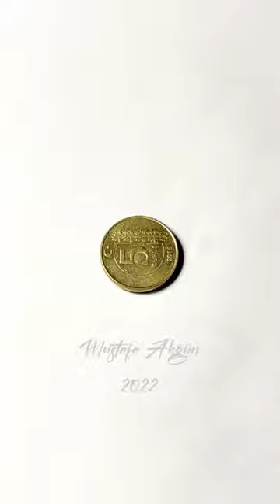Pide 🫓 art minyatür sanat